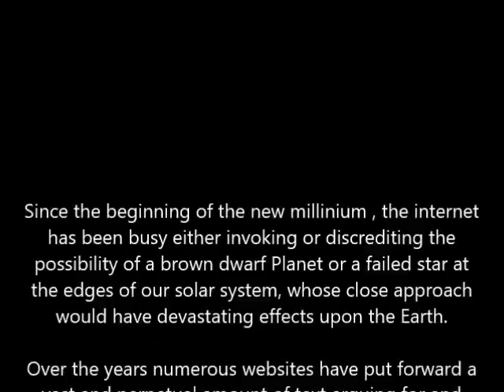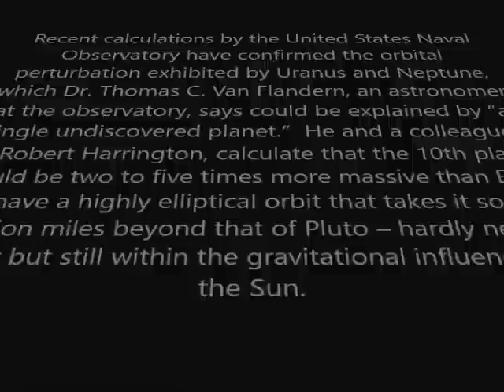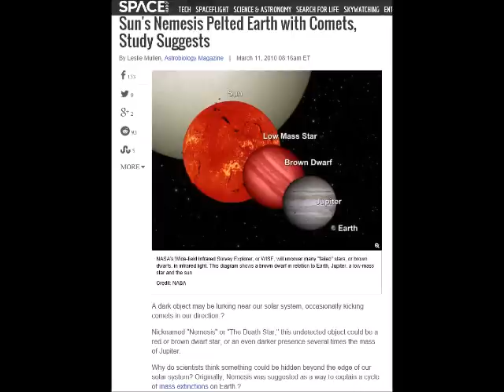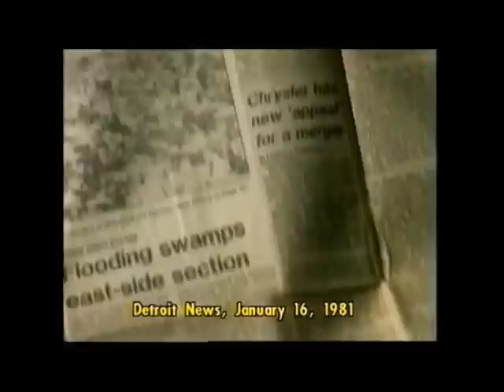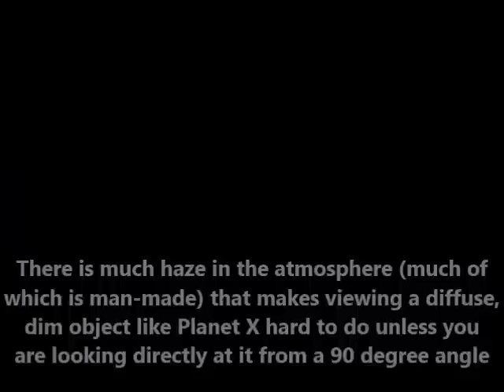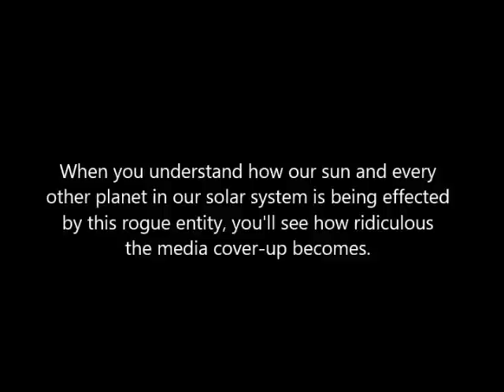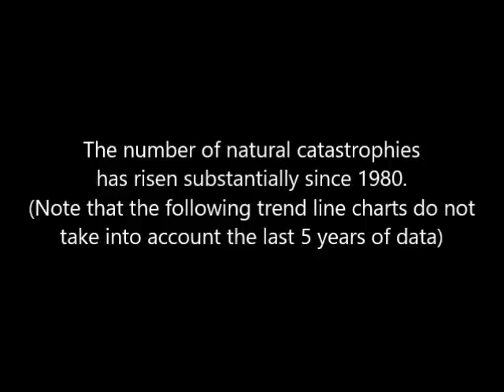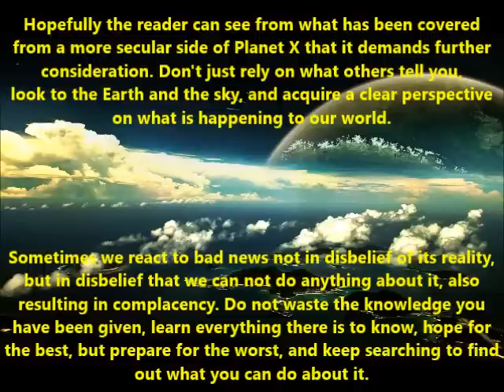The Truth About Planet X- Connecting the Dots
The existence of Planet X / NIbiru is the single most important thing that the American constituency is not being told about in an official or sanctioned manner.  There are plenty of informed whistleblowers in this regard such as the late Dr. Robert Harrington who knew of its existence..

NASA has played on both sides of the fence on the issue of Planet X / Nibiru, which is why there is still so much confusion. However, the confusion is clearing up as some countries, such as Russia, has seemingly been preparing for Planet X / Nibiru for some time.